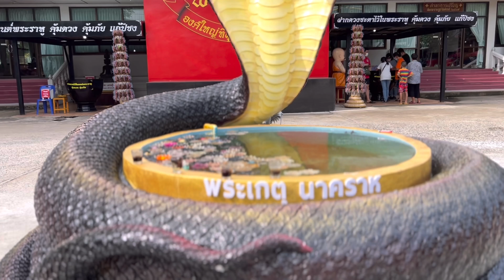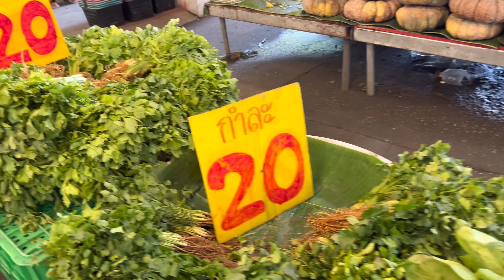FEEDING ANIMALS @Wat Saman Rattanaram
FEEDINGANIMALAS @WAT Saman Rattanaram

Wat Saman Rattanaram is famous for gigantic image of bright pink Ganesha with the size of 16 metres tall and 24 metres long. In Ganesha’s hands, he holds a broken tusk in one hand and a lotus flower in another.